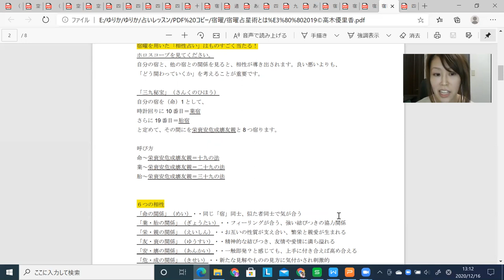宿曜占星術レッスン ネットオンライン講座 通信講座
🎁✨✨特典プレゼント付き◆限定オンラインお茶会予約フォーム☕️🎁
🎁✨✨特典プレゼント付きFacebookメッセンジャーでお喋りしましょう(^^)！☕️🎁こちらから
⭐️メルマガ登録で無料プレゼント🎁🎁🎁

◾️◾️◾️相性専門占い師❤️ゆりか◾️◾️◾️
ゲッターズ飯田さんの占い合コンで出会って結婚！LINEニュース「毎日の星占い」連載中！
占い暦10年、40万人が利用『タイムチケット』ランキング🏆占い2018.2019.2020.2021年、4年連続１位・過去恋愛部門1位・ゴールド認証チャリティーサンタ寄付金額１位✨
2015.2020年さいたま婚活＠さいたまアリーナ採用
300人中140人がカップルに。大宮日進七夕婚活企画コーナー制作、大手婚活会社とコラボ実績、千葉TV.韓国KBSより取材
・LINE占い 600万以上売上‼️デイリー週間ランキング1位
・「SATORI」au占い・楽天占い・BIGLOBE占い・監修サイトリリース
・Vtuber双葉レイよつば高校占い部　顧問
企業コンサル実績
・雑誌anan掲載　2021年7月号
アメブロ集客だけで動画講座が自動的に売れる、
SEO1位キーワード「占い合コン」「占い　集客」「占いスクール池袋」「占い　宣伝方法」

運気を占います！
⭐️ ゲッターズ飯田さんの五星三心占い、2021年の運気は・・・？”来年の運気を占います！

四柱推命の勉強ならこちら！！

⭐️一番安く分かりやすく使える
習得できる四柱推命

占い師の集客コンサル

⭐️ココナラで占いが売れない！人におススメ？！占い出品できる個人で稼げるサイト１０選！

「占い師なり方、稼ぎ方」
「個人占い師の集客方法、コツ」

・当たる恋愛占いあの人の気持ち
・運命の人の顔・タロット引き放題
■LINE
・占い合コン情報@bvp7277e
・占いお仕事情報@042jzgnv

⭐️持続化補助金
お申し込みはLINEに返信ください。